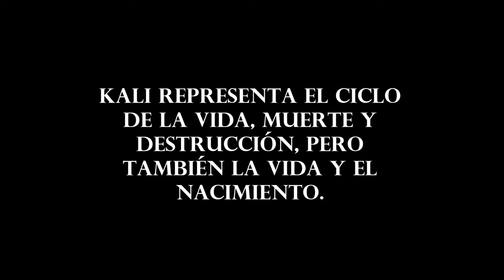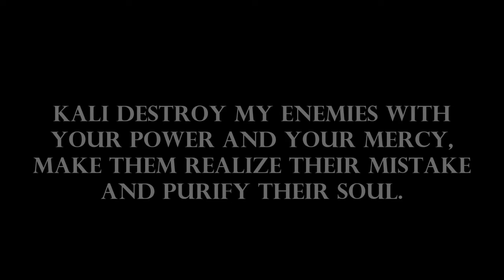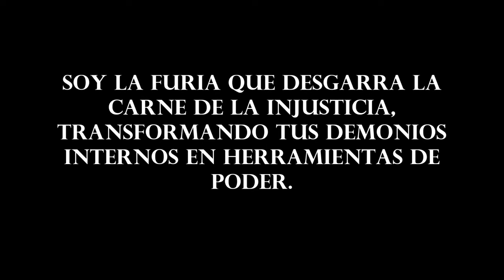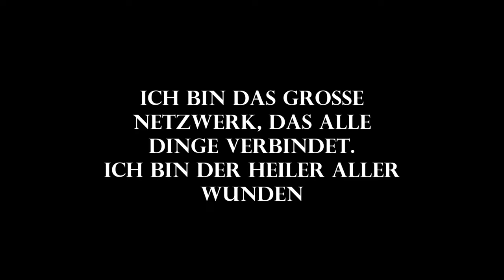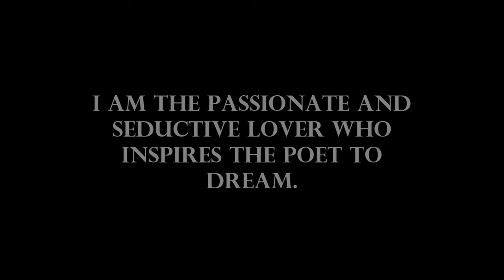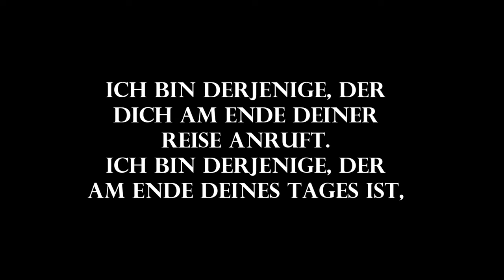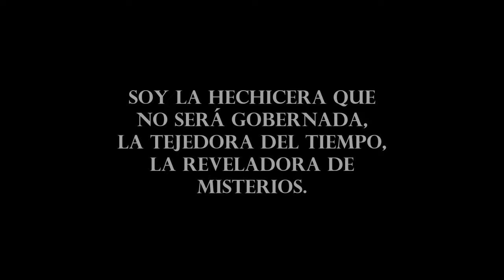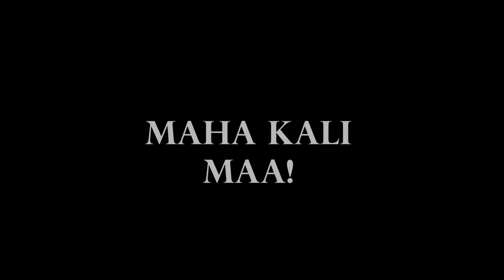MANTRA PROTECTION FROM DIABOLIC🏵️ SPELLS🏵️MOORINGS,ENERGETIC VAMPIRES PROTECTION OF THE GODDESS KALI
Listen to me daughter, and know me for who I Am.
I've been with you since you were born,
and I will remain with you until you return to Me in the final darkness.
I am the passionate and seductive lover who inspires the poet to dream.
I am the one who calls you at the end of your journey.
I am the one who is at the end of your day,
where all my children find my blessing resting in my embrace.
I am the matrix from which all things are born.
I am the vague and immobile grave; all things must come to me,
bare his chest to die and then be reborn to wholeness.
I am the sorceress who will not be ruled,
the Weaver of Time,
the Revealer of Mysteries.
I am Who tears the throats of the cruel and drinks the blood of the merciless.
Swallow your fear and come to Me!, and you will discover true Beauty, Strength and Courage.
I am the fury that tears the flesh of injustice.
I am the glowing forge that transforms your inner demons into tools of power.
Open your interior to My embrace!
and become part of the Light that is in the Darkness.
I am the shining sword that protects you from harm.
I am the Crucible in which all aspects of You converge into a Rainbow of union.
I am the deep velvet of the night sky,
the swirling mists of midnight,
covered in mystery.
I am the chrysalis in which you will face whoever terrifies you and from which you will bloom vibrant and renewed.
Look for me at the crossroads of life and death,
and you will be transformed, so that once you look upon my face,
Look where there is no return.
I am the cauldron in which all opposites grow to know each other in truth.
I am the great network that connects all things.
I am the healer of all wounds,
the Mother of the warrior who straightens all evils in her due Time.
I am the one who makes the weak strong.
The one who humiliates the arrogant.
The one that rises above the oppressive power.
I am justice.
I am mercy.
I am the extreme, and I am also the beginning.
Most importantly, my girl, I am You.
I am part of You, and I am within You.
Look for me inside and outside, and you will always be strong.
Know me.
Venture into the darkness so that you may awaken to balance, enlightenment, and wholeness.
Carry my love with you everywhere and you will find within the energy to be who You want.
Wherever you are, I honor you! I bless you! and I love you! beyond forms!
Peace! light! love! and healing throughout the world so be it!
Great Mother Kali
Namaste Magdalena Alejandra Moyano ❤ SOLO AMA ❤ )O( GAIA OM SHAKTI OM RA!!! JAI!!! JAI!!! JAI!!! MAHA KALI MAA!!! 🌎🌏🌍🌑🌒🌓🌓🌔🌖🌖🌗🌘🌕

 Sono la grande rete che collega tutte le cose.
Sono il guaritore di tutte le ferite,
   Sono la Madre del guerriero che corregge tutti i mali a tempo debito.
Io sono colui che rende forte il debole.
Io sono Colui che umilia i superbi.
Io sono Colui che si eleva al di sopra del potere oppressivo.
Sono la giustizia. Sono misericordia. Io sono la fine e sono anche l'inizio Namaste Magdalena Alejandra Moyano ❤ SOLO AMA ❤ )O( GAIA OM SHAKTI OM RA!!! JAI!!! JAI!!! JAI!!! MAHA KALI MAA!!! 🌎🌏 🌍🌑 🌒🌓🌓🌔🌖🌖🌗🌘
 Soy la gran red que conecta todas las cosas.
Soy el sanador de todas las heridas,
  Soy la Madre del guerrero que corrige todos los males a su debido Tiempo.
Yo soy quien hace fuerte al débil.
Yo soy Quien humilla a los soberbios.
Yo soy El que se eleva por encima del poder opresivo.
Soy justicia. Soy misericordia. Soy el fin, y también soy el principio Namaste Magdalena Alejandra Moyano ❤ SOLO AMA ❤ )O( GAIA OM SHAKTI OM RA!!! JAI!!! JAI!!! JAI!!! MAHA KALI MAA!!! 🌎🌏 🌍🌑🌒🌓🌓🌔🌖🌖🌗🌘

 I am the Mother of the warrior who straightens all evils in her due Time.
I am The one who humiliates the arrogant.
I am The one that rises above the oppressive power.
I am justice.I am mercy. I am the end, and I am also the beginning Namaste Magdalena Alejandra Moyano ❤ SOLO AMA ❤ )O( GAIA OM SHAKTI OM RA!!! JAI!!! JAI!!! JAI!!! MAHA KALI MAA!!! 🌎🌏🌍🌑🌒🌓🌓🌔🌖🌖🌗🌘
Ich bin das große Netzwerk, das alle Dinge verbindet.
Ich bin der Heiler aller Wunden,
   Ich bin die Mutter des Kriegers, die alle Übel zu gegebener Zeit korrigiert.
Ich bin derjenige, der die Schwachen stark macht.
Ich bin derjenige, der die Stolzen demütigt.
Ich bin derjenige, der sich über die unterdrückende Macht erhebt.
Ich bin Gerechtigkeit. Ich bin Gnade. Ich bin das Ende, und ich bin auch der Anfang Namaste Magdalena Alejandra Moyano ❤ SOLO AMA ❤ )O( GAIA OM SHAKTI OM RA!!! JAI!!! JAI!!! JAI!!! MAHA KALI MAA!!! 🌎🌏 🌍🌑 🌒🌓🌓🌔🌖🌖🌗🌘
Thank you, thank you, thank you, for the donations Namasté 🙏🧖‍♀️🤍🕯️🕊️CBU 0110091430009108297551